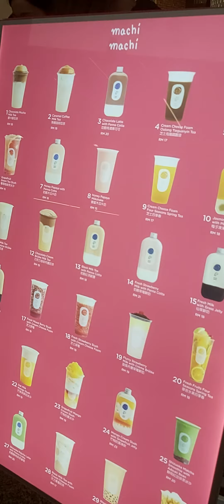Ice cream Tinggi d LOT 10